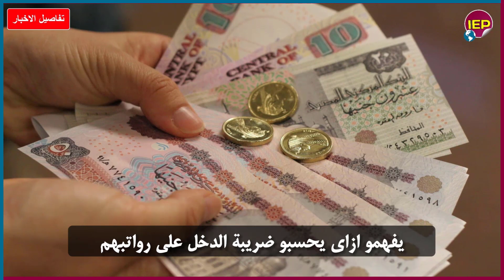صدمة للمصريين كم ستدفع ضريبة دخل بعد الزيادة الجديدة؟